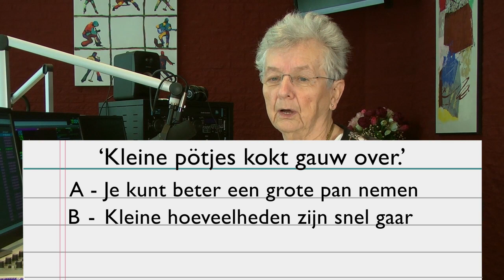1Achterhoek dialectquiz week 02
Vandaag een nieuw woord in ons dialectspel. De oplossing van de quiz wordt elke week op maandag in het dialectprogramma op de radio bekend gemaakt. Dat begint om 20.00 uur. De oplossing wordt ook genoemd in de tv-uitzending van maandag.